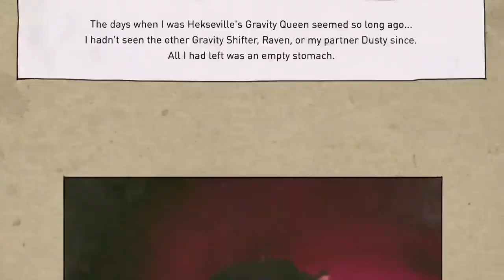Gravity Rush 2 | First Time Playing